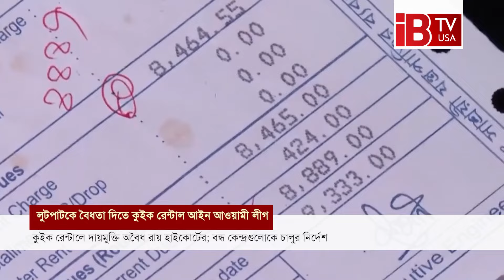লুটপাট করতে হাসিনার কুইক রেন্টাল | Hasina | Quick Rental | Corruption | IBTVUSA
কুইক রেন্টাল নিয়ে প্রশ্ন বহুদিনের। কারো মতে এটা কিছু মানুষকে লাভবান করার জন্য আবার কেউ বলেছেন লুটপাটের প্রকল্প এই কুইক রেন্টাল। সিপিডির গবেষণায় উঠে এসেছে, গত ১৫ বছরে এই বিদ্যুৎ কেন্দ্রগুলোতে নয়ছয় হয়েছে ১ লক্ষ কোটি টাকারো বেশি। অথচ এ নিয়ে কোনো প্রশ্ন তোলা যাবে না এমন আইন করে আওয়ামী লীগ সরকার। আইন করে কুইক রেন্টাল দায়মুক্তি দেয়া এবং ক্রয়সংক্রান্ত বিষয়ে মন্ত্রীকে একক ক্ষমতা দেয়া ছিলো সংবিধান পরিপন্থি বলে রায় দিয়েছে হাইকোর্ট। বিচারপতি ফারাহ মাহবুব ও দেবাশীষ রায় চৌধুরীর হাইকোর্ট বেঞ্চ এ রায় দেন। এসময় সারাদেশে বন্ধ বিদ্যুৎকেন্দ্রসহ সকল বিদ্যুৎকেন্দ্র পূর্ণরুপে চালু করতে সরকারকে নির্দেশ দেয়া হয়।